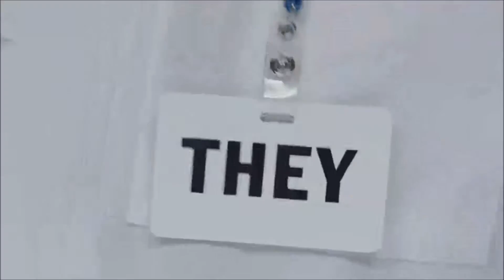2015 Ford F-150 Tualatin, OR | Ford Truck Dealership Tualatin, OR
Landmark Ford is your trusted Ford dealer, serving residents of Tualatin, OR and the surrounding cities. If you are in or around  Tualatin, OR and you are looking for the premier service, selection, and prices on all new or pre-owned Ford vehicles then you need to look no further than Landmark Ford. The wonderful folks at Landmark Ford are experts in all things Ford related and are capable of doing whatever needs to be done to get you in a new vehicle today. There may be another Ford dealership in your area, but there is not a better Ford dealership than Landmark Ford. Do yourself a favor and make the trip over to Landmark Ford today to see why we are the premier Ford Dealer in the entire area.